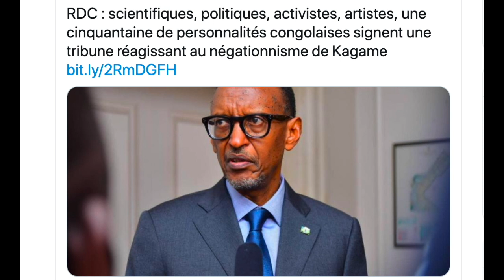RDC: Abanyekongo bagera kuri 50 bamaganye ugupfobya kwa kagame ku bwicanyi bwabereye mu gihugu cyabo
RDC: Abanyekongo bagera kuri 50 barimo abashakashatsi, abanyepolitiki, impirimbanyi z’uburenganzira bwa muntu, abahanzi, bamaganye ugupfobya kwa kagame ku bwicanyi bwabereye mu gihugu cyabo. Byasemuwe na : Axel Kalinijabo
Baragira bati: icyubahiro, ubutabera n’impozamarira nibyo bisubizo biboneye ku gupfobya kwa Kagame . Paul Kagame yahakanye ubwicyanyi bwakozwe n’ingabo z’u Rwanda mu burasirazuba bwa Repubulika iharanira demokarasi ya Congo. Akaba yarabitangarije mu kiganiro yagiranye n’ibitangazamakuru by’abafaransa RFI na France 24 , ku wa mbere taliki ya 17 gicurasi uyu mwaka. Perezida w’u Rwanda yanahakanye ukuri kw’ibikubiye muri raporo mapping yakozwe na komisiyo y’umuryango w’abibumbye ishinzwe uburenganzira bwa muntu ( (HCNUDH), amagambo yakiranywe ukwirengagizwa guteye inkeke kwa guverinoma ya Congo, nyamara kandi harabayeho ukwigaragambya gukomeye kw’abanye congo b;’ingeri zitandukanye , imbere y’uko gupfobya kubaye ubugirakenshi mu bisa n’igikorwa kiri mu murongo wa politiki mpuzamahanga. Nyamara kandi amateka yo afite ibyo asigarana, aho dutanze nk’urugero, ku mataliki ya 5 kugeza kuya 10 Kanama 2000, ingabo z’u Rwanda n’iza Uganda
zasakiranye I Kisangani, ku butaka bwa Congo, zikica abaturange bagera ku gihumbi, hakibwa kandi hagasenywa imitungo y’abantu. Ibyo ni bikorwa bidashidikanywaho kandi bitagira ikibivuguruza. Byinjiye mu bizahora byibukwa n’abanyekongo bose , hamwe n’inzirakarengane z’icyaje kwitwa “ Intambara y’iminsi itandatu” , imiryango yabo ikaba ikomeje gusaba ubutabera, ukuri n’impozamarira. Mu mwaka wa 2005, urukiko mpuzamahanga rwari rwaremeje uruhare rwa Kampala mu bikorwa byakozwe n’ingabo za Uganda mu mwaka wa 1997 na 2003 mu majyaruguru ashyira uburasirazuba bwa Repubulika iharanira demokarasi ya Congo, ariko ntirwagira icyo ruvuga ku Rwanda, kuko Kigali itemeraga ububasha bwarwo. Uyu munsi amagambo ya Perezida Kagame ntahungabanya ukuri kw’ibizwi kandi byakorewe ubushakashatsi buhagije, kandi ntanahungabanya ubushake bukomeye bw’abagizweho ingaruka n’ubwo bwicanyi bwo kubona umunsi umwe ubutabera. Gusa nanone akaba agiye kuba intandaro ikomeye mu gusubiza inyuma intambwe yari imaze guterwa mu biganiro byo mu karere , cyane cyane kubirebana n’ishyirwa mu bikorwa y’amasezerano ya Adissi Abeba kubirebana n’amahoro, umutekano n’ubufatanye hagati ya Repubulika iharanira demokarasi ya Congo n’ibihugu byo mu karere. Ukugerageza gupfobya ubukana bw’ubwicanyi bwakorewe muri Repubulika iharanira demokarasi ya congo. Harimo ubwakozwe n’ingabo z’u Rwanda cyangwa abagererwa bazo barukorera imbere mu gihugu, ntibitanga umusanzu ku mahoro, umutekano n’imikoranire mu karere. Byongeye kandi ntibinanyomoza ukuri kw’ibyashyizwe ahagaragara mu buryo bwagutse muri iyi myaka isaga makumyabiri n’itanu, bikozwe n’imiryango itegamiye kuri Leta hamwe na

guverinoma ya Congo bigashyirwa mu bubiko bwera bw’imiryango mpuzamahanga harimo na ONU. Kasika, Makobola, Tingi-tingi, Mbandaka, Kisangani, utwo ni uduce twakorewemo ubwicanyi ku butaka bwa Congo. Kandi izo ni ingero gusa z’ikiguzi kiremereye abaturage ba Congo bishyuye kubwo kuba baremeye kwakira ku butaka bwabo impunzi z’abanyarwanda, zahungaga genocide. Utwo duce n’ubwicanyi bwahabereye byabaye inkovu abanyekongo bakunda igihugu cyabo bahetse mu mubiri wabo, kandi batazigera bibagirwa uko byagenda kose. Impfu z’abanye congo zikwiye guhabwa icyubahiro. Abagore bafashwe ku ngufu bakwiye guhabwa icyubahiro. Imiryango yatakaje abayo, abana bahungabanye, n’imiryango yasenywe, bakwiye icyubahiro, ubutabera n’impozamarira. Kwirengagiza byarenze igipimo. Mu myaka isaga makumyabiri n’itanu. Impfu z’abanyecongo zirabarirwa mu majana ibihumbi, ariko abayobozi bacu hamwe n’umuryango mpuzamahanga bakomeje kutwima amatwi, kandi nta n’icyo bakora imbere y’ibintu bibabaje mwene ako kageni. Hagati aho , Paul Kagame we ntaruhuka mu gusuzugura impfu n’ububabare bwacu, akaba noneho ubu yibasiye Dr Denis Mukwege, wahawe igihembo cya Nobel kititiwe amahoro mu mwaka wa 2018. Ibintu byerekana ubwoba bwe imbere y’umuntu wabaye rurangiranwa ku isi ku bw’ibikorwa bye by’ubutabazi ku bagizweho ingaruka n’ubwicanyi muri Congo. Ariko ibyo ntibizagira icyo bihindura, kuko Dr Mukwege afitanye umubano wihariye hamwe n’inzirakarengane zihetse inkovu z’ibikomere zahuye nabyo’ kandi akaba akomeje kuzibera ijwi rizivuganira, mu gihe hari bucece ikomeye y’ama miliyoni y’abandi banyecongo.